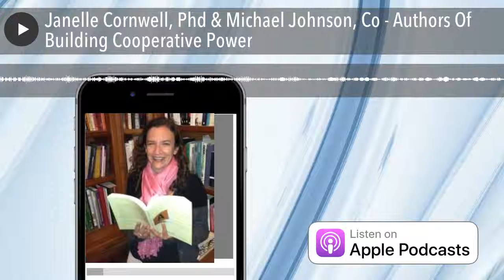Janelle Cornwell, Phd & Michael Johnson, Co - Authors Of Building Cooperative Power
Everything Co-op, is a radio show that airs on WOL, Radio One's premiere talk show station. The show features people who have influenced or participated in the advancement of the cooperative business model to change lives and/or help people to leverage cooperation, for the betterment of others.